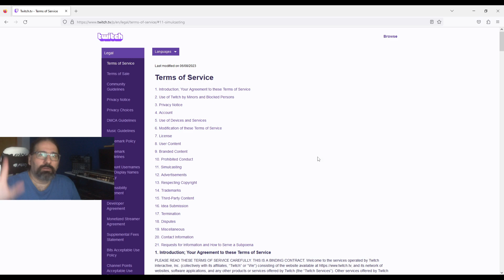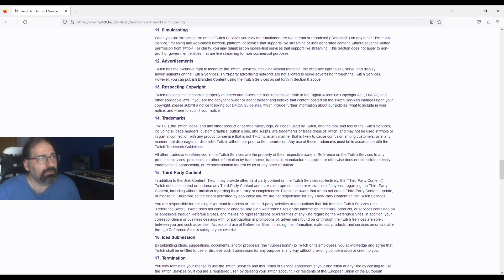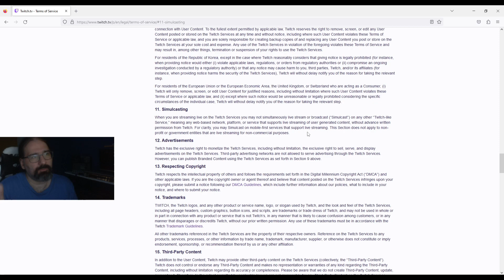New Twitch TOS is sending me away from Twitch for ever!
Long live YouTube!
It's their platform, they can do whatever they want, i don't really care since i've never had a real viewership/support on Twitch, but there will be many other streamers who will be hurt seriously by the new Terms of service of that platform.